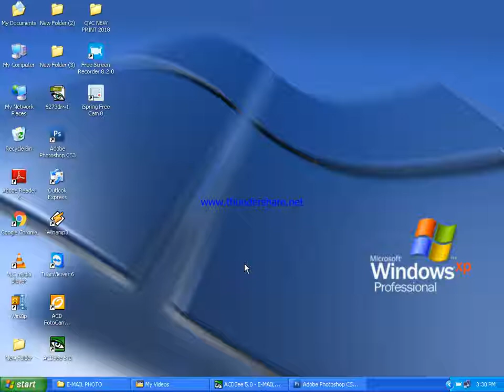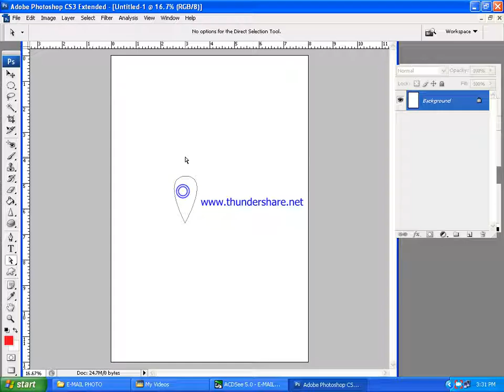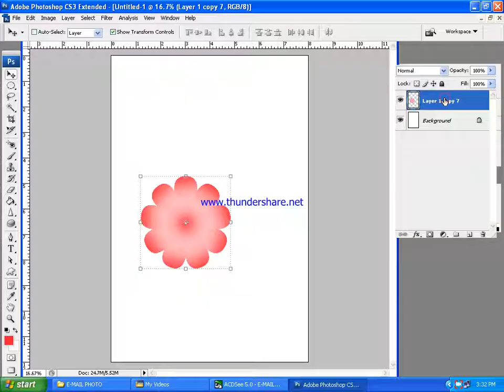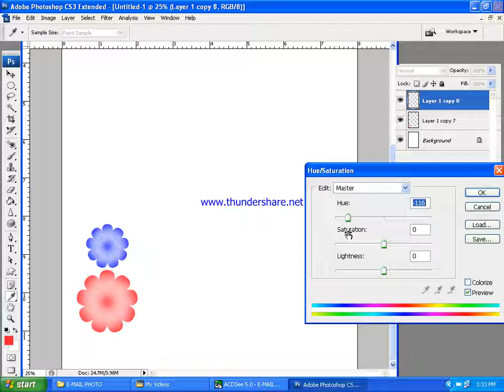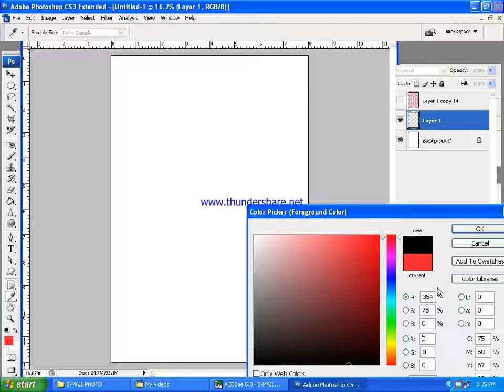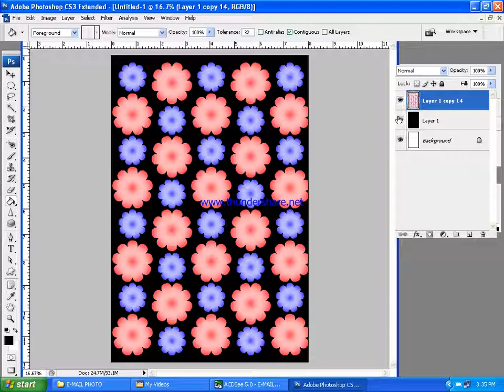1. HOW TO MAKE FLOWER ALL OVER DESIGN IN PHOTOSHOP